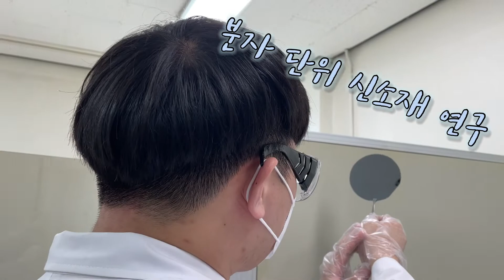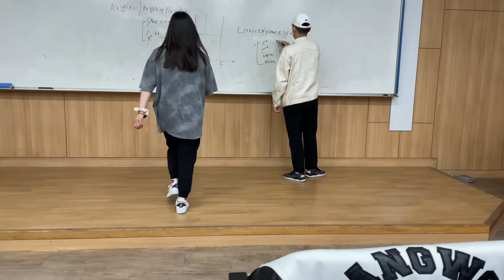[학과소개] 창원대학교 물리학과